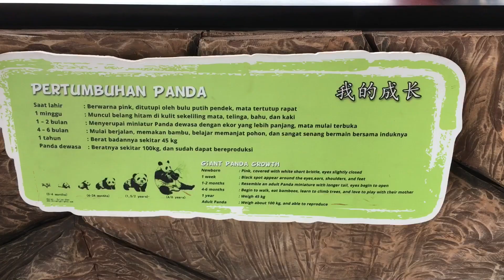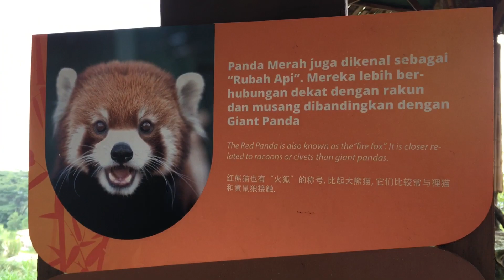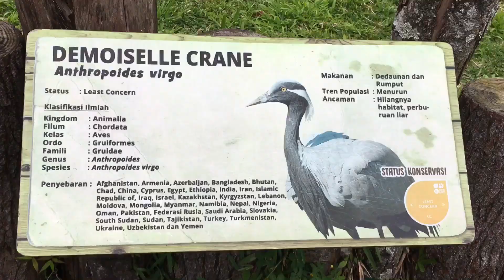Istana Panda Indonesia | Rubina jalan-jalan ke Taman Safari part.2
Rabu, 09 Januari 2019 Rubina diajak jalan-jalan sama Tante Vera & OmTo ke Taman Safari.. di video Part.2 Rubina berkunjung ke Istana Panda Indonesia yang ada di Taman Safari.. Sayang pas Rubina datang Pandanya lagi bobo semua.. Hehe, Terima kasih banyak ya Tante Vera & OmTo.. 👏👶❤️😍 Video Taman Safari terbagi 3 part ya kak, yang ini part 2nya..

Video Edited by: Emak Ubii
*JurnalRubina#64